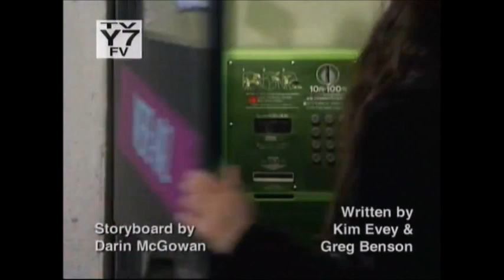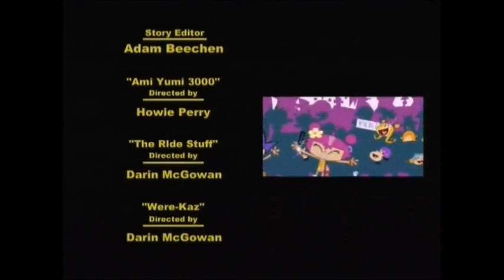Hi Hi Puffy AmiYumi - AmiYumi 3000 / The Ride Stuff / Were-Kaz | Cartoon Network 2006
Ami and Yumi play music at a theme park called Adventure Farm Fun Land. After the concert, the girls and Kaz decide to try out the park's new roller coaster called the Heart Stopper. However, Kaz is too short to ride it. The duo try to sneak Kaz on in every way they think of.

Be on the lookout for a Halloween video later this month.